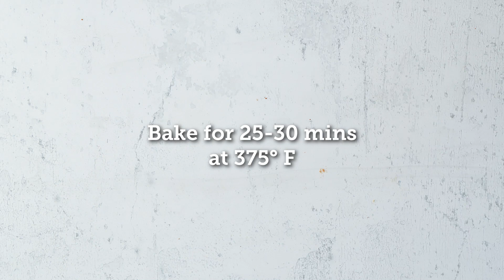Berry Buttermilk Cake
This gluten free cake is lightly sweet and studded with fresh, organic berries making it the perfect light dessert for afternoon tea or for a special treat! The best part is that it comes together in just 15 minutes, so you can whip one up anytime you’ve got a bounty of fresh berries (and trust us, you’ll want to!).

Prefer the recipe written out? Snag the recipe